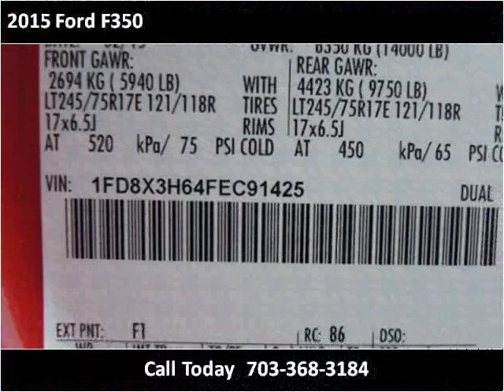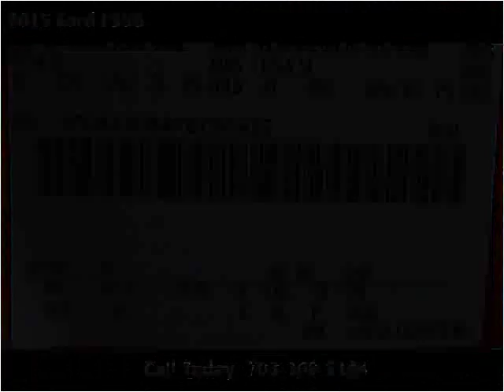2015 Ford F350 New Cars Manassas VA